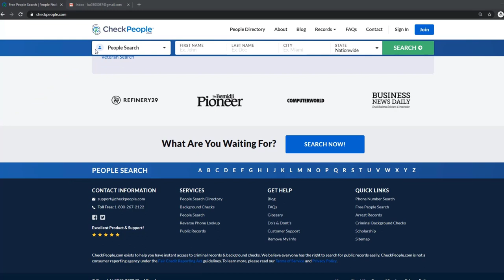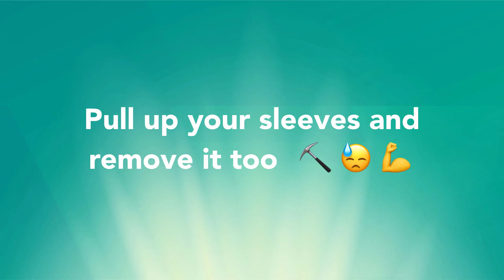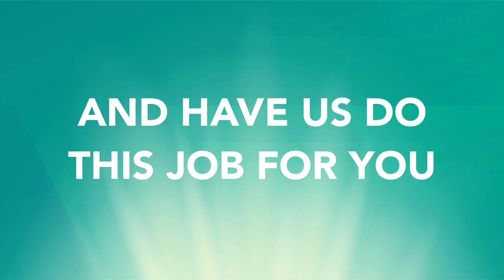HOW TO OPT OUT OF CHECKPEOPLE VIDEO GUIDE BY ONEREP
Visit OneRep.com to set up automatic removal of your listings from data broker sites

How to opt out/remove/delete your personal information from CheckPeople.com

TIMESTAMP:
- Scroll down the page 0:00:11
- Click 'Remove my info' 0:00:16
- Enter your first name 0:00:20
- Enter your last name 0:00:24
- Specify your city 0:00:28
- Choose the state 0:00:31
- Solve CAPTCHA 0:00:35
- Click 'Search' 0:00:41
- Find the matching result 0:00:46
- Click 'Opt-out' 0:00:49
- Enter your email address 0:00:53
- Solve CAPTCHA 0:00:56
- Click 'Send confirmation email' 0:01:02
- Check your email box 0:01:07
- Click 'Confirm Request' 0:01:16
- Enter your first name 0:01:21
- Enter your last name 0:01:25
- Answer the question 0:01:28
- Solve CAPTCHA 0:01:31
- Click 'Complete Request' 0:01:36

OneRep’s proprietary algorithm automatically scans over 100 data broker websites for your profiles, then makes sure your private information is removed, once and for all.